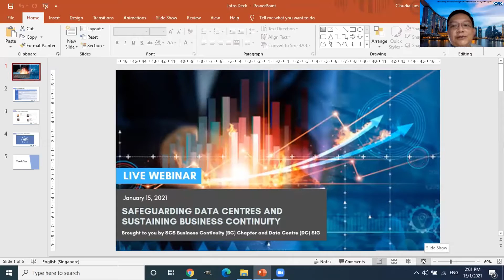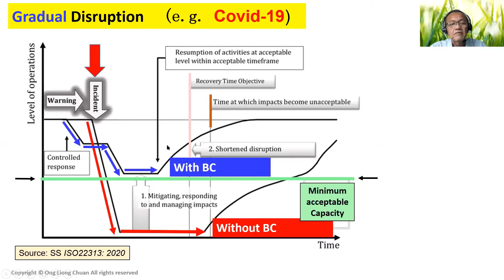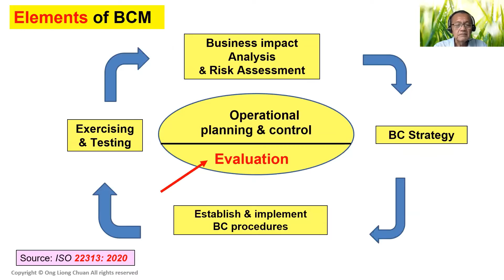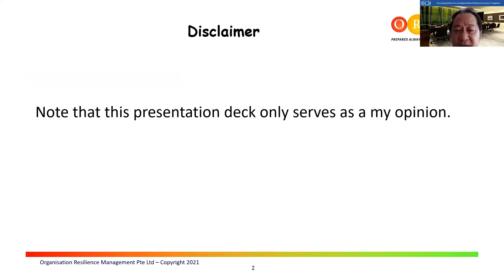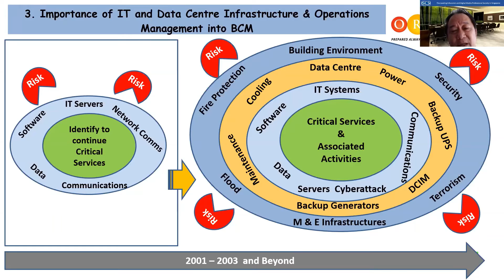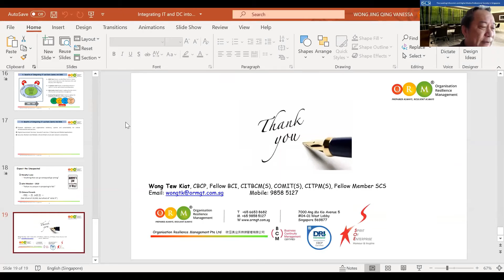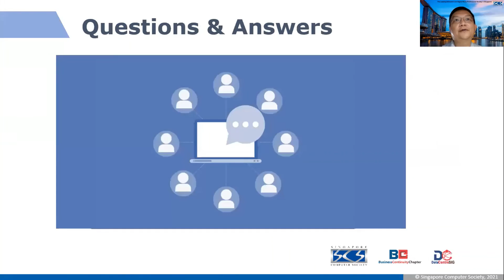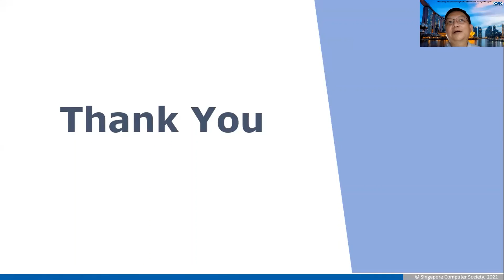Safeguarding Data Centres and Sustaining Business Continuity